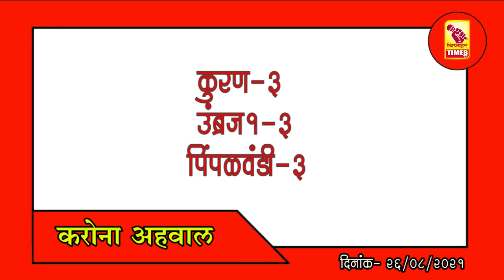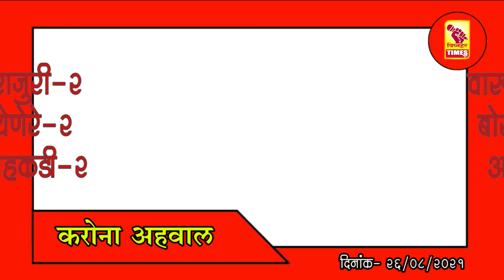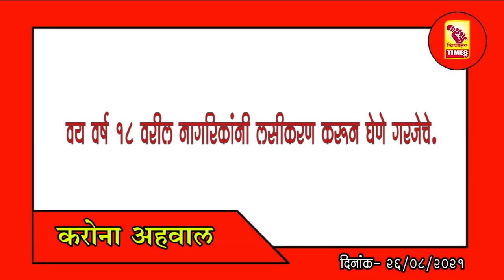जुन्नर तालुक्यात 26 ऑगस्ट रोजी 109 कोरोना रुग्ण वाढले।प्रशासनाच्या सुचनांची अमंलबजावणी करा।